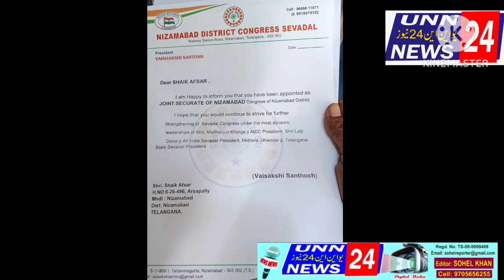shaik afsar sevadal district joint secretary NAMZAD ahkamt ki copy ki hawale district president